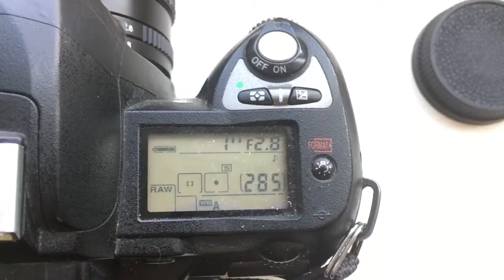Для Сергея Л.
Арсат Н 20/2.8 с одуванчиком Лушникова.